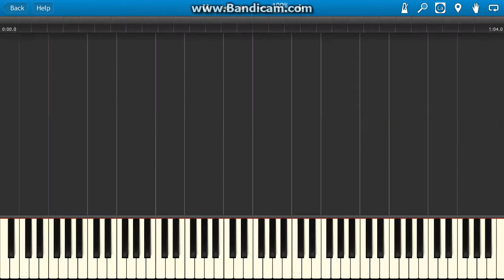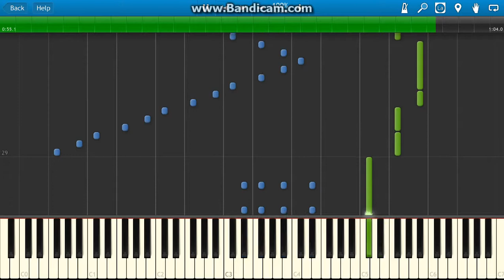Carly Rae Jepsen Party For One